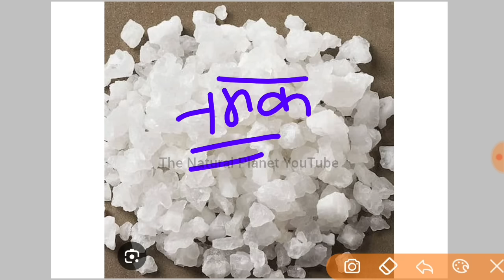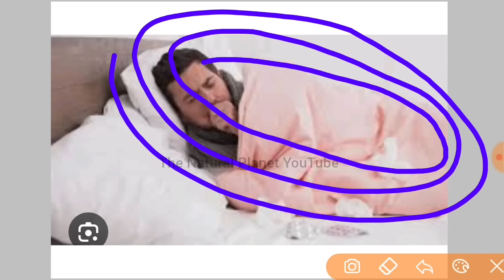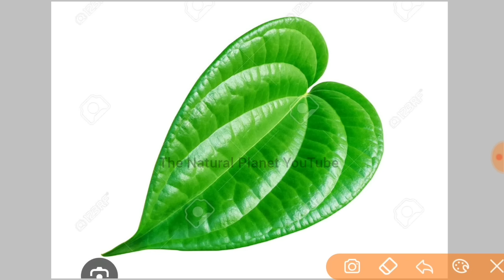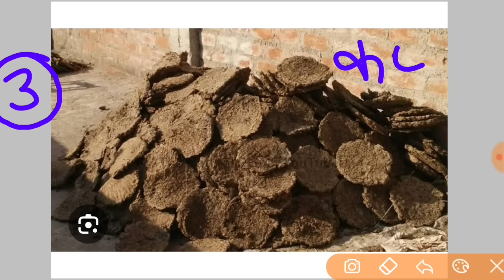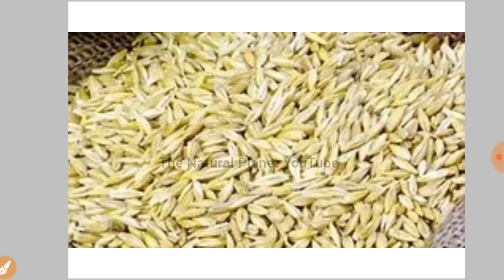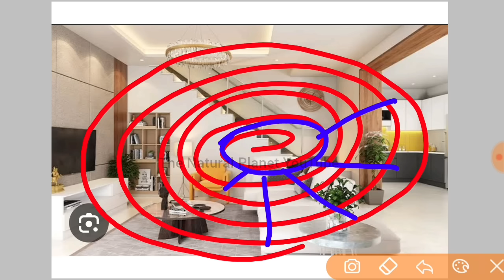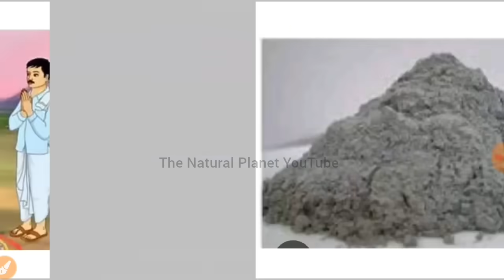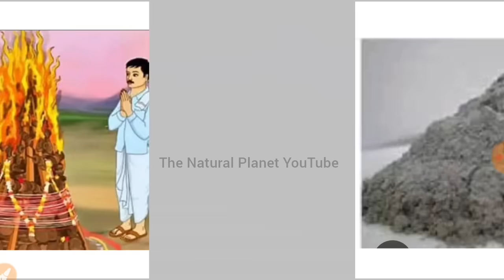24 मार्च होलिका दहन | होलिका दहन प्रदीप मिश्रा | pradeep Mishra tomorrow upay | Holika dahan 2024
नमस्कार आप सभी को इस विडियों मे ये जानने को मिलेगा की चंद्र ग्रहण कब से कब तक है सूतक का समय क्या है और हमे क्या क्या ध्यान देना है  विडियो को आप सभी अंत तक जरूर देखें
जय महाकाल